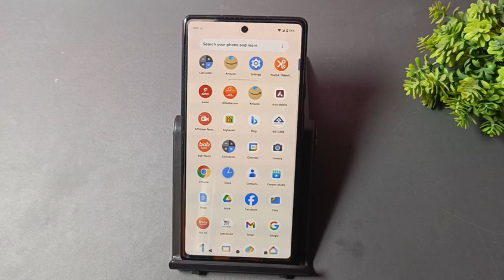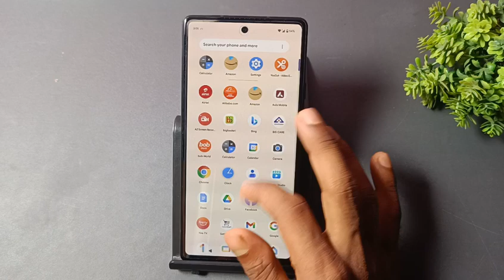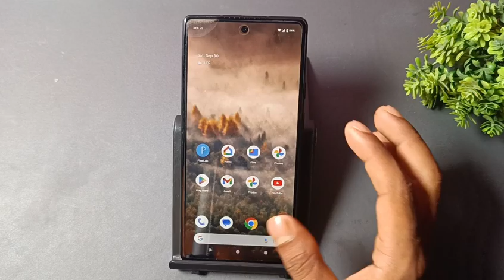Google pixel 8 ringtone kaise set kare, how to set ringtone in google pixel 8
how to set ringtone in google pixel 7 pro
how to set ringtone download from google in
iphone
how to change ringtone google pixel 3
how to set ringtone in google meet